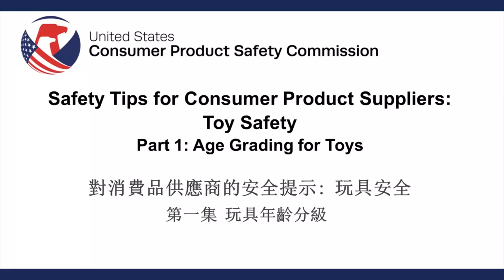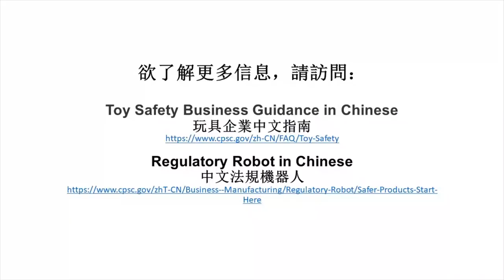Toy Safety in Traditional Chinese Episode 1